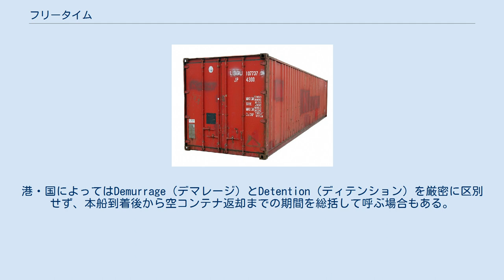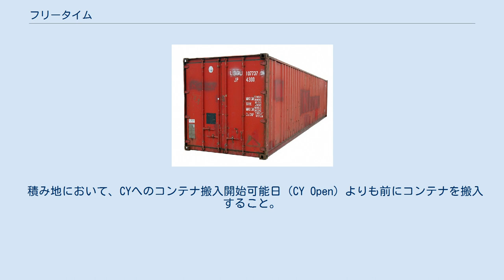フリータイム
フリータイム（Free Time）とは、コンテナ輸送形態をとる貿易取引において、揚港におけるコンテナヤード等で荷主または荷受人がコンテナを無料で借りておくことが出来る期間のこと。
港・国によってはDemurrage（デマレージ）とDetention（ディテンション）を厳密に区別せず、本船到着後から空コンテナ返却までの期間を総括して呼ぶ場合もある。
 コンテナ輸送の揚げ地において、コンテナヤードにFree Timeを超過してコンテナを保管した場合に発生する懲罰的保管料のこと。
また用船で貨物輸送する際に、取り決めた積み・揚げの碇泊日数を過ぎて荷役を行った際に支払う滞船料のことも言う。
早期搬出を促すため、一定期間を過ぎると保管料が値上がりしていく。
 逆に早くコンテナを引き取った、早く用船の荷役を終えた場合、早出料（Despatch）を船会社から受け取ることが出来る制度を設けている所もある。
 コンテナヤードからコンテナを引き取り、Free Timeの期間内に返却しなかった場合の課徴金。
 早期返却を促すため、一定期間を過ぎると値上がりしていく。
但し、港・国によっては、本船到着日からカウントし、空コンテナを返却するまでの期間を指す場合もある。
 例えば、中国本土各港（香港を除く）では、本船到着日からのカウントとなるが、香港ではコンテナを引取ってから返却するまでを指す。
 積み地において、CYへのコンテナ搬入開始可能日（CY Open）よりも前にコンテナを搬入すること。